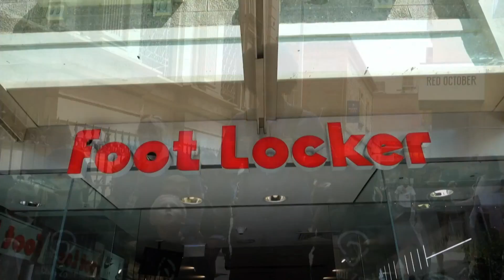Josh Childress - Kicks and Flicks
Adelaide 36ers star Josh Childress gives back to the community with his annual Kicks and Flicks day, where children are given the opportunity to catch a movie and receive a pair of sneakers.